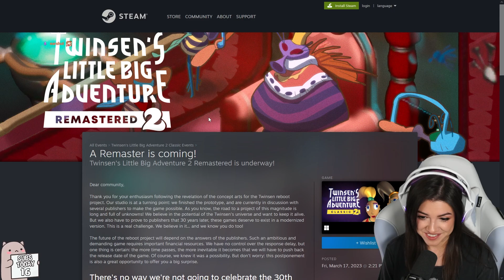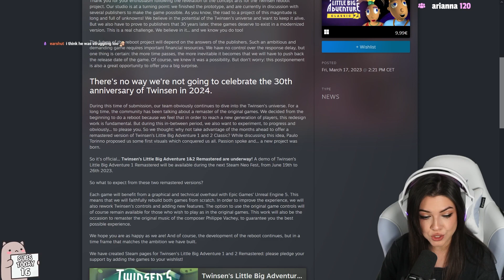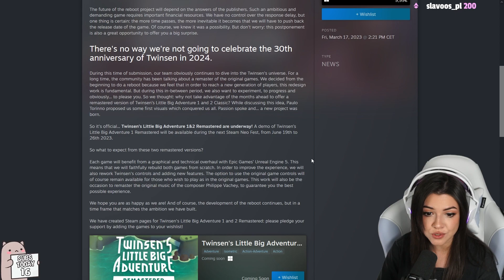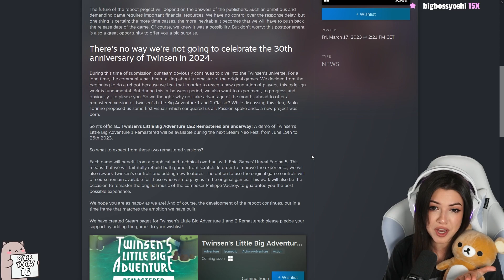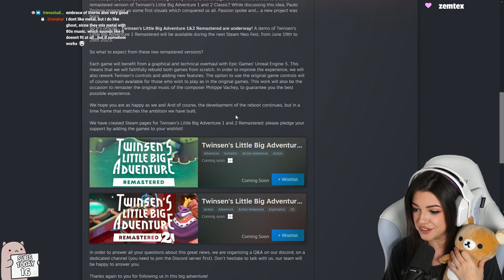THEY ARE GETTING A REMASTER (Little Big Adventure 1 & 2)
We checked out the news of Little Big Adventure (also called Twinsen's Odyssey) 1 and 2 during my live stream on Twitch.

I grew up with these games so hearing about all this made me sooooo happy. How about you? Are you excited to play it?